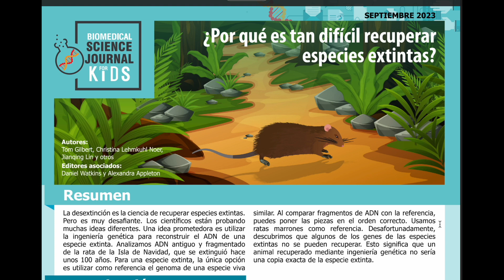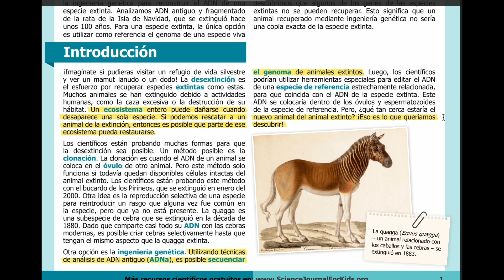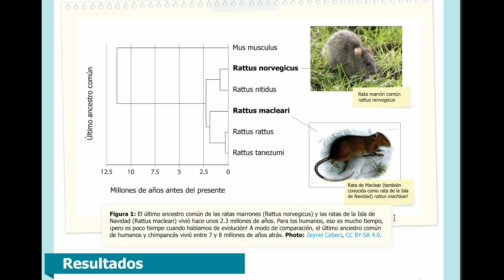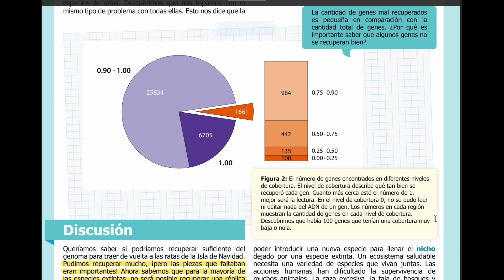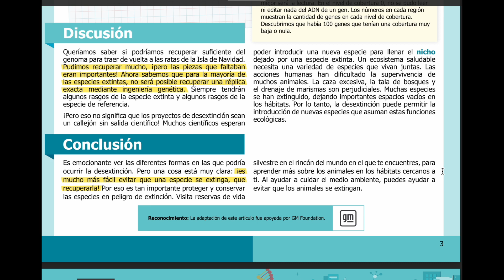[Audio] ¿Por qué es tan difícil recuperar especies extintas?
Resumen

La desextinción es la ciencia de recuperar especies extintas. Pero es muy desafiante. Los científicos están probando muchas ideas diferentes. Una idea prometedora es utilizar la ingeniería genética para reconstruir el ADN de una especie extinta. Analizamos ADN antiguo y fragmentado de la rata de la Isla de Navidad, que se extinguió hace unos 100 años. Para una especie extinta, la única opción es utilizar como referencia el genoma de una especie viva similar. Al comparar fragmentos de ADN con la referencia, puedes poner las piezas en el orden correcto. Usamos ratas marrones como referencia. Desafortunadamente, descubrimos que algunos de los genes de las especies extintas no se pueden recuperar. Esto significa que un animal recuperado mediante ingeniería genética no sería una copia exacta de la especie extinta.

Sobre nosotros:
Science Journal for Kids es una organización sin fines de lucro, que “traduce” publicaciones académicas en artículos científicos fáciles de entender para estudiantes. ¿Por qué? Porque los niños tienen derecho a conocer los últimos descubrimientos científicos.